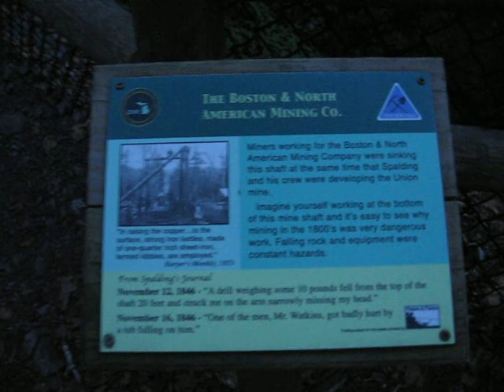snow june 3 at the porcupine mountains michigan u.p.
snow june 3 at the porkys michigan u.p.